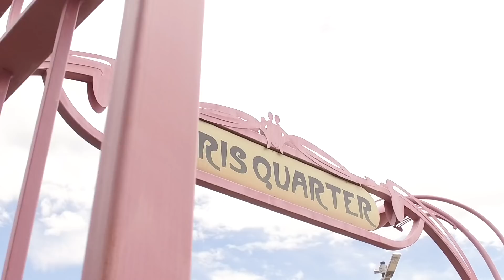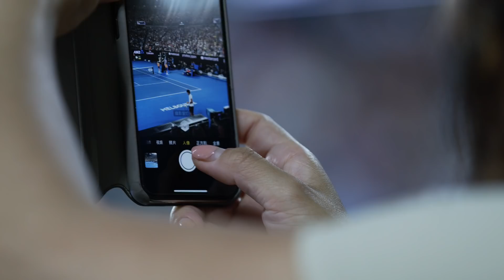The best off court moments from Day 14 | Australian Open 2018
Game, set and match from Melbourne Park for another sensational Australian Open.